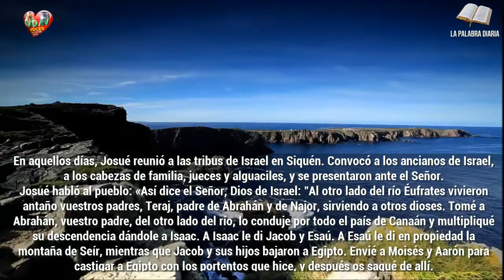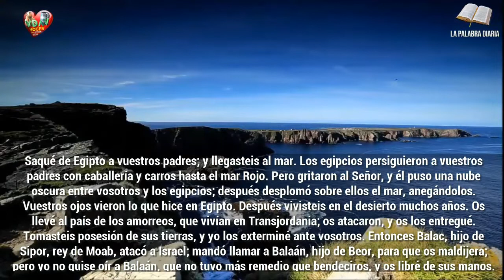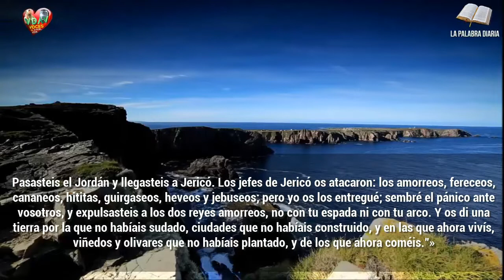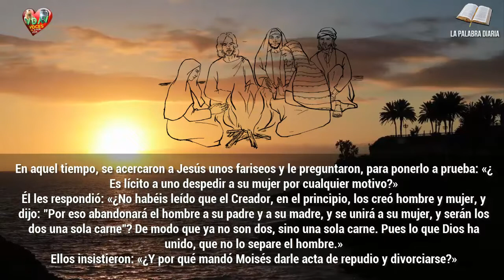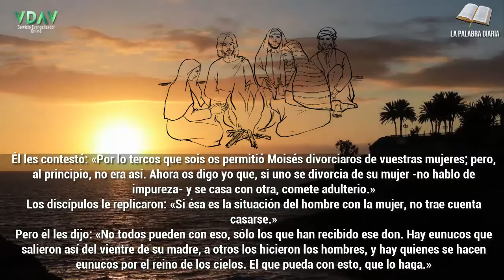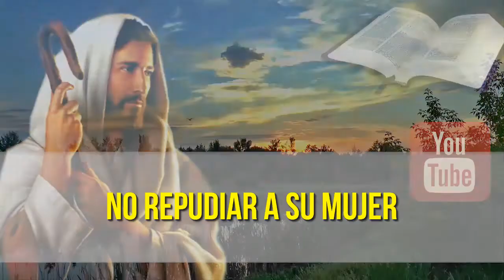Evangelio Lecturas y Comentario Viernes, 16 de agosto de 2019 No repudiar a su mujer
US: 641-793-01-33